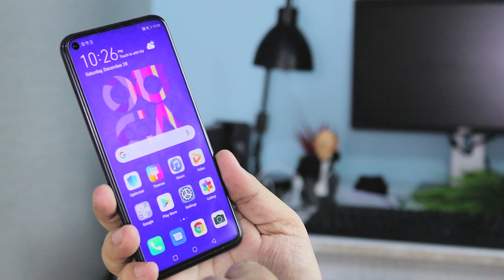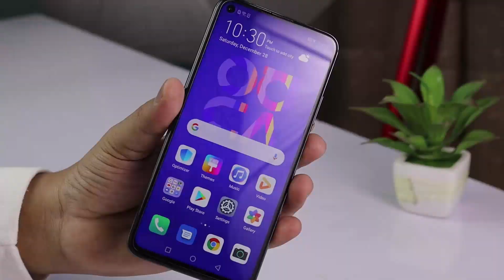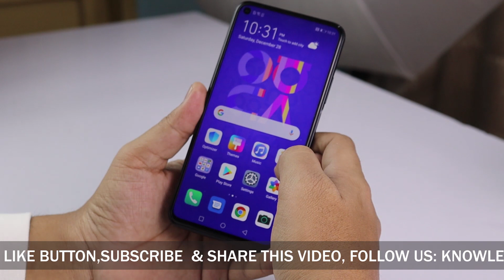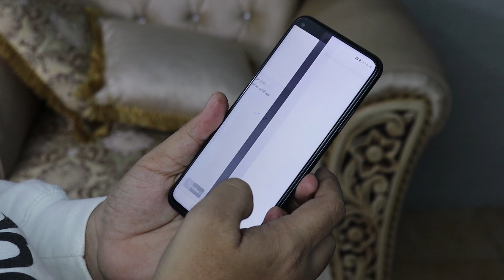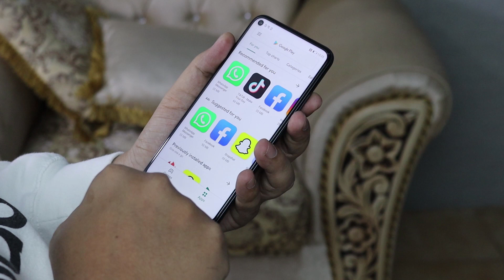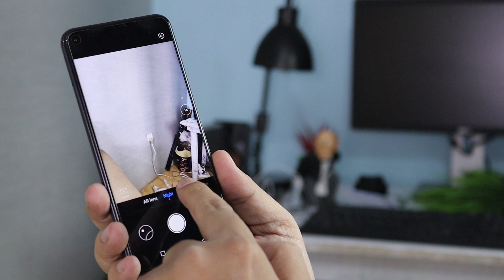Huawei Nova 5T | Price In Pakistan | Kirin 980 With 8GB Ram | Hands On Review Urdu/Hindi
I have purchased this phone from Dubai in 900Aed and if I'll convert it in Pak rupees, its about 40,000 PKR & Expected price in pakistan is 60,000 to 65,000

Here is nova 5T first look,
Best handy phone with full of power & super cameras
Comes with hisilicon kirin 980 with 8GB Ram 128GB internal storage, has 3,750mAh battery with 22.5w fast charge
48MP main camera with ultrawide, macro lense & depth sensor camera, 5T has 32mp selfie camera,

So here is the first impression, hope karta hon k yeh device Pak me aaye mere idea se yeh phone pak me aata hai tou iski price almost 60k hogi, doston video pasand aaye tou like kijiye ga channel ko subscribe karna nahi bhuliyega & keep supporting.

Knowledge Arena